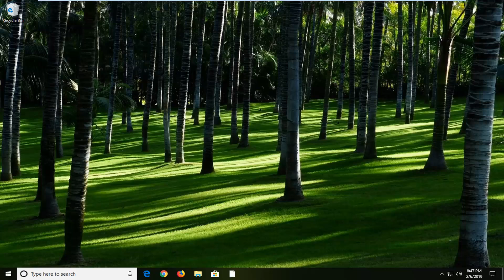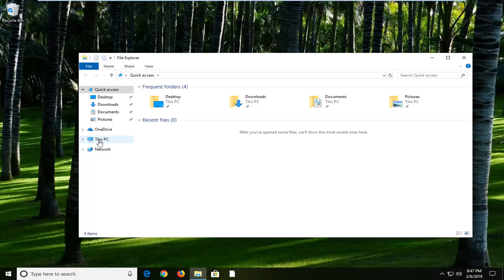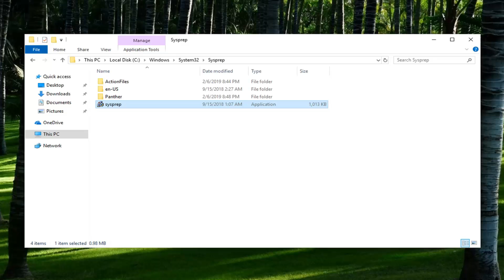How To Use The System Preparation Tool (SYSPREP) In Windows 10/8/7 [Tutorial]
The System Preparation (Sysprep) tool is used to prepare a Windows machine for delivery to a customer. Also it is used to change the Windows SID (Machine’s Security Identifier (SID) and the computer’s name after disk imaging (cloning) a pre-configured Windows installation (configuration) to a whole organization.